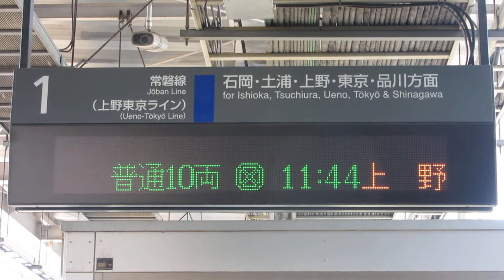JR東日本 友部駅 ホーム 発車標(LED電光掲示板) その1